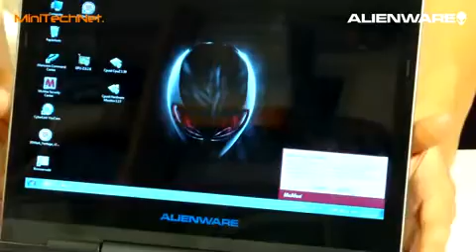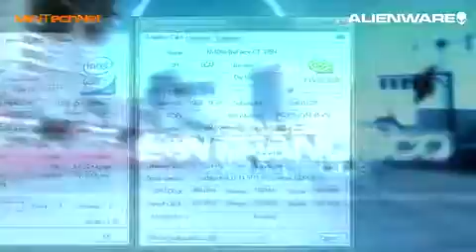Alienware M11x Gaming Subnotebook (DE)120